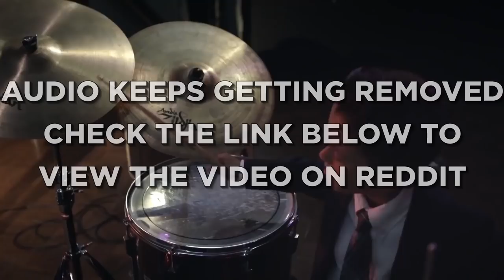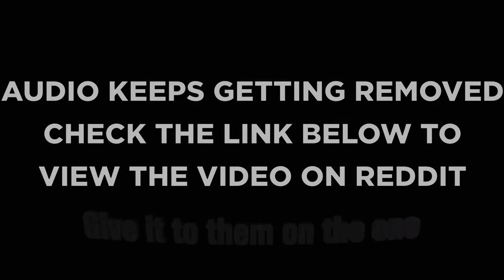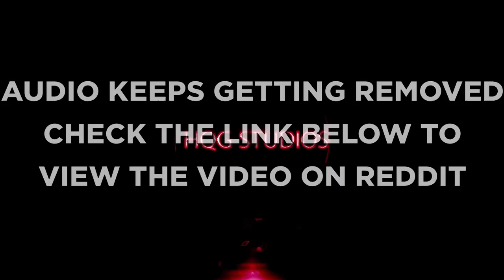Mark Ronson - Feel Right featuring Mystikal (by HQGStudios)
Audio got removed... classic...